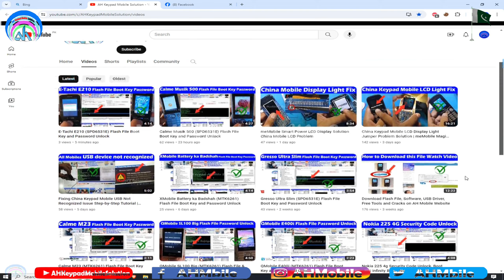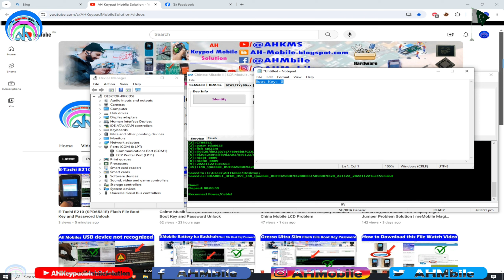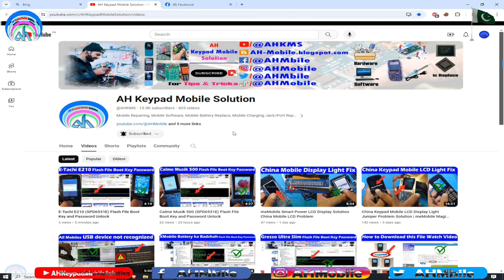QMobile E4x (Coolsand/RDA) Flash File, Boot Key and Password Unlock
Agar Video se ap ki help ho jaye to 1 Coffee ki Payment RS:100 send kar den, Jazak-Allah